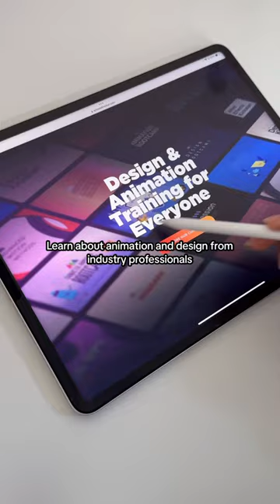Best digital learning websites 👩🏻‍💻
Get ready to slay this Digital Learning Day with Skillshare, Domestika, and School of Motion. Say goodbye to boring lectures and hello to creativity! Whether you're into design, animation, or all things creative, these platforms have the juice to fuel your hustle.💪✨

Happy Digital Learning Day!🚀